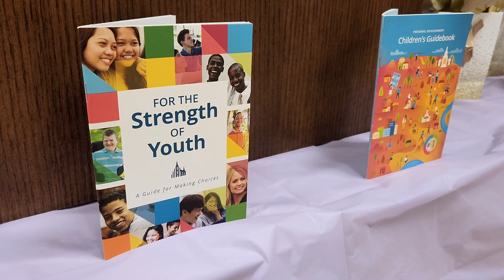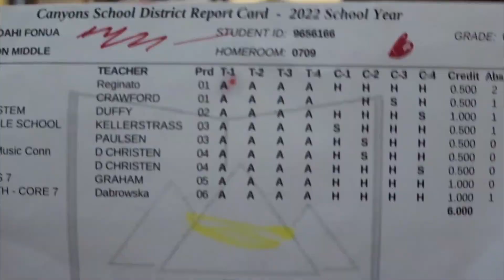Midvale 14th Ward Young Women | "Something New" Dinner 2023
The Young Women of the Midvale 14th Ward had a dinner for the girls and their parents for the new girls, who graduated Primary and who are coming into the Young Women's program. We are happy to have these girls join the program and become amazing women in Christ for the future.

0:00 - Intro
1:23 - Sister Sulia Moleni Introduction of the YW Presidency and YW Class Presidency
3:51 - Joyce I.: Purpose of the Young Women Program
5:13 - Finau O.: Theme
5:35 - AnaMohulamu F.: YW Necklace
6:27 - Vaoahi F.: Youth Guide Book
7:26 - Joyce I: Conducting program
7:36 - Brenda F.: Welcoming the New Young Women
8:10 - Alice I. & Finau O. Introducing Kalea T.
8:39 - Vaoahi F. introducing Kamila T.
9:06 - Bridget T. introducing Trinity F.
9:36 - AnaMohulamu F. introducing Melenaite T.
10:05 - Intro of Special Message to the Young Women
10:12 - Lilo
11:03 - Finau
12:15 - Kamila
13:48 - Kalea
14:30 - Bridget
15:43 - Melenaite
16:47 - Vaoahi
17:25 - Brenda
17:56 - Alondra
18:42 - Ana
19:29 - Trinity
20:24 - Joyce
21:23 - Elevina
21:42 - Alice
22:07 - AnaMohulamu
24:43 - Stake YW Presidency Sister Salome Tafisi
26:01 - Closing remarks by Bishop Nela Otuafi